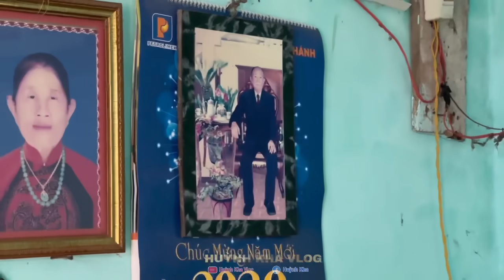Giải Cứu Bà Bảy Người Quen Của Ông Bảy Sống Trong Nghĩa Địa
VỚI NHỮNG MÓN ĂN VẶT TRÊN TOÀN QUỐC, SHOP CỦA KHA SẼ KHÔNG LÀM CẢ NHÀ THẤT VỌNG.

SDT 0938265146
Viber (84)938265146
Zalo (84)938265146